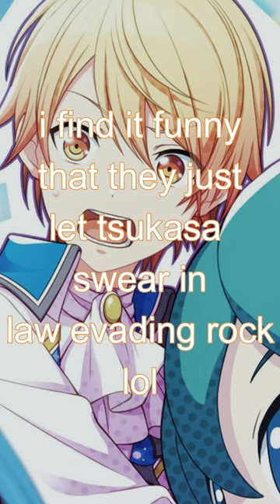tsukasa tenma swears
tsukasa tenma swearing in law evading rock